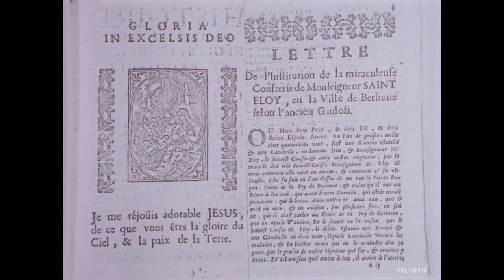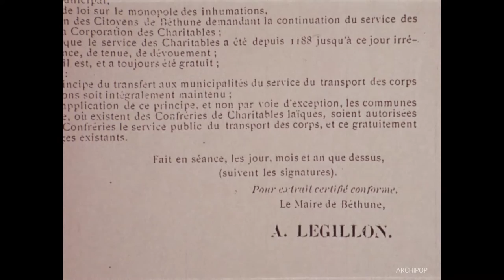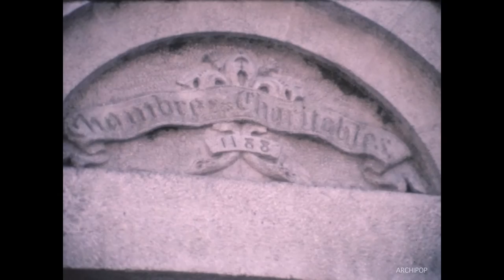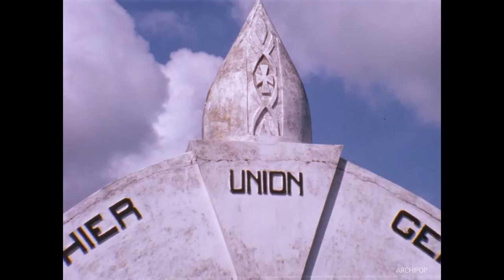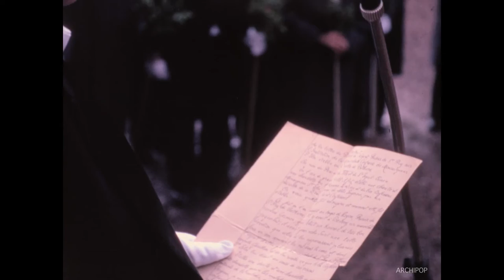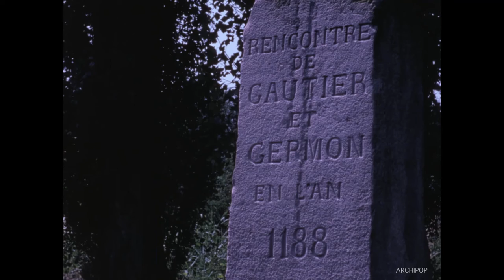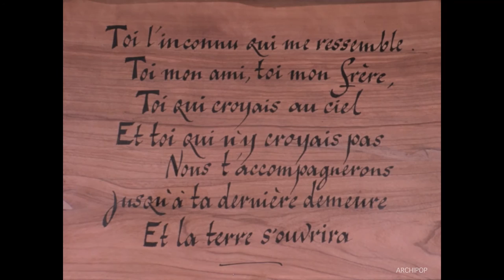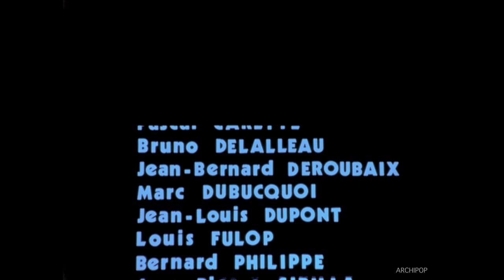Les Charitables ( film 16 mm réalisé en 1991-1992 )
La confrérie des Charitables de Bhéthune et de Beuvry